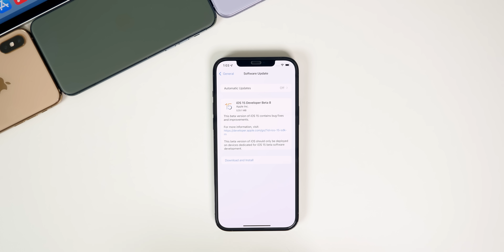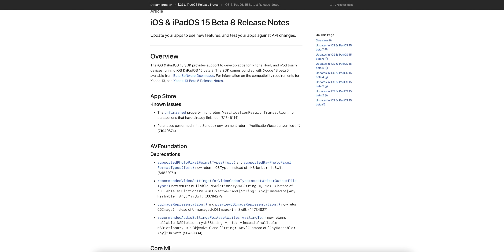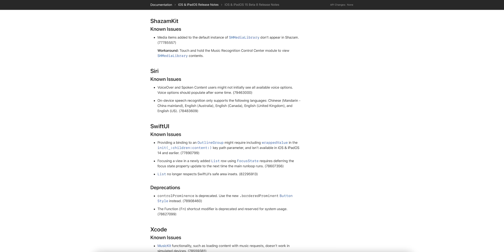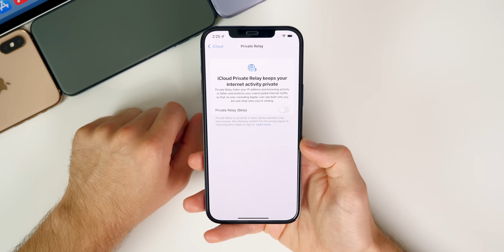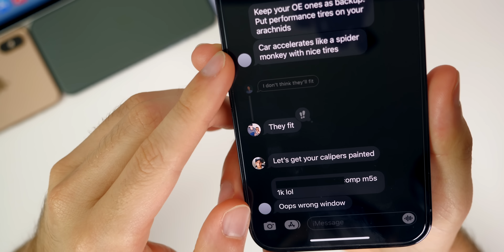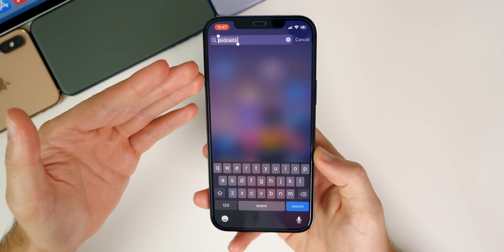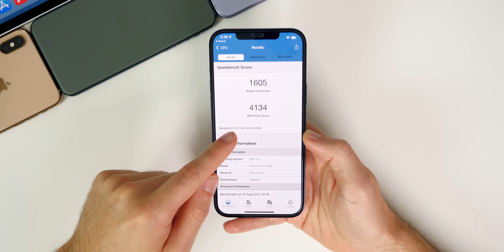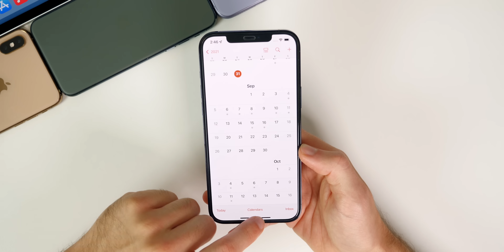iOS 15 Beta 8 Released - What's New?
iOS 15 Beta 8 Released - What's New? | iOS 15 Features & Changes

Apple just released iOS 15 Beta 8 to registered developers about 1 week after releasing Beta 7 and in this video, we discuss all of the new features and changes found so far!

We also discuss some major resolved issues, the performance, battery life & when to expect iOS 15 RC and the long-awaited final release! It's coming sooner than you think!

As for Public Beta testers, you should expect to see iOS 15 Beta 8 within the next 24 hours.

Chapters:
0:00 Intro, Apple Also Released..
0:57 Size, Build #
1:39 What's New & Fixes
3:30 Twitter Crashing & Banking Apps
4:24 ...nothing?
5:07 Bugs
6:44 Performance
7:46 Battery Life
8:15 iOS 15 RC & Final Release Date
9:29 Conclusion

What do you think of iOS 15 Beta 8? Or are you waiting on the final release before updating?

▬ STAY UP-TO-DATE! ▬